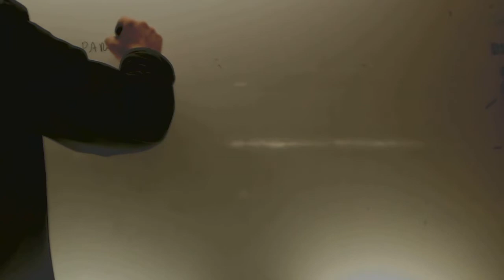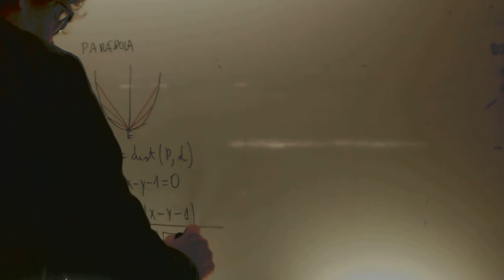Parabola las conicas como lugares geometricos Matematicas 1º Bachillerato Academia Usero Estepona